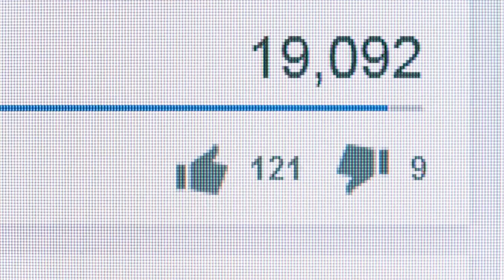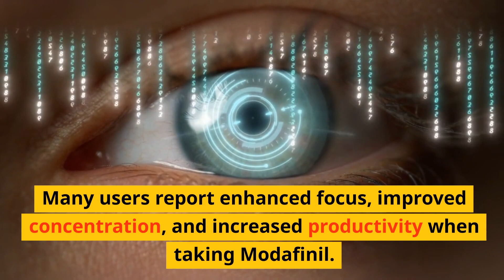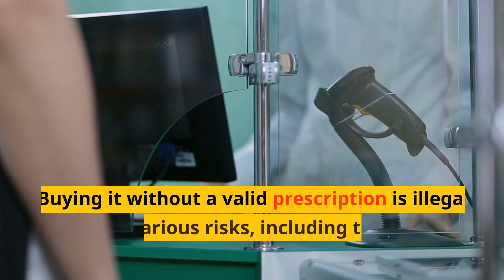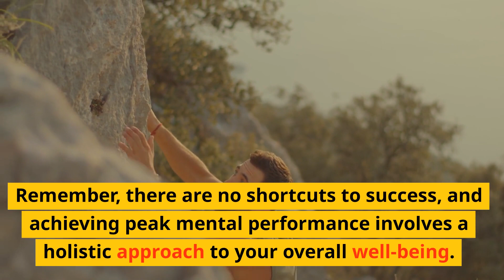Modafinil vs. NZT-48: Separating Fiction from Reality